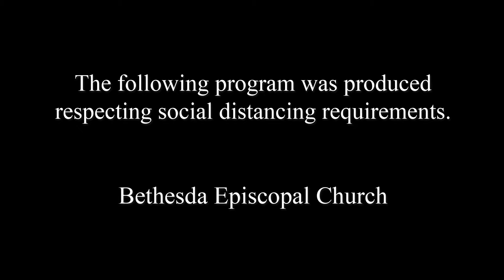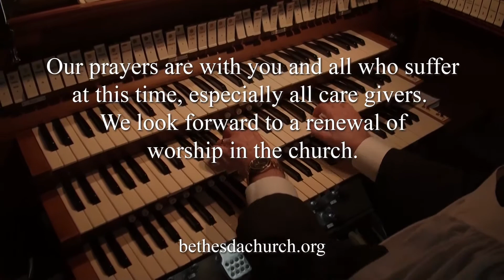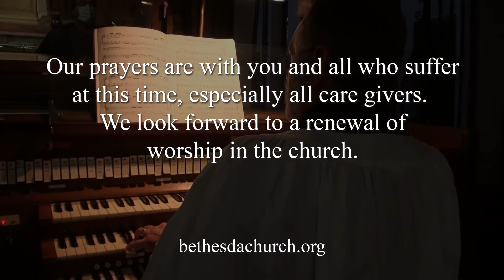May 24 Seventh Sunday